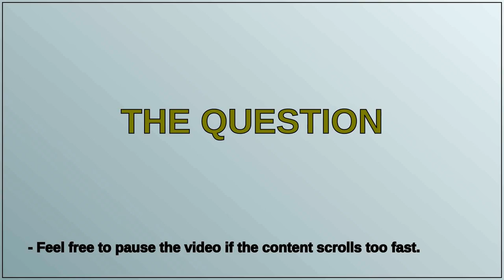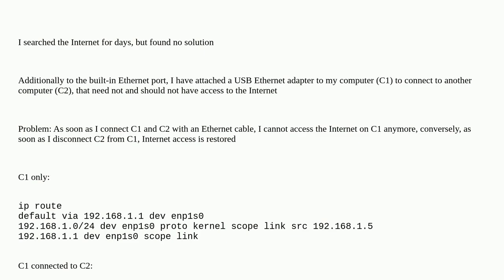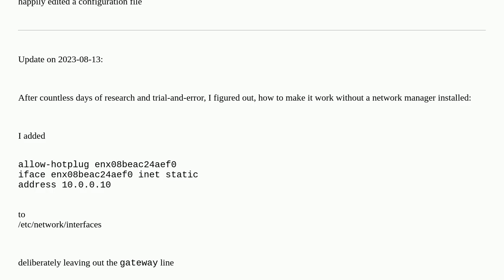2nd Ethernet connection "steals Internet focus" from 1st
2nd Ethernet connection "steals Internet focus" from 1st

A special thanks goes out to the community

  networking linux